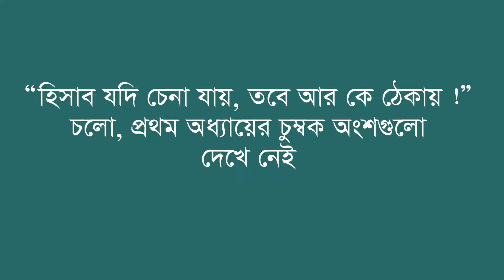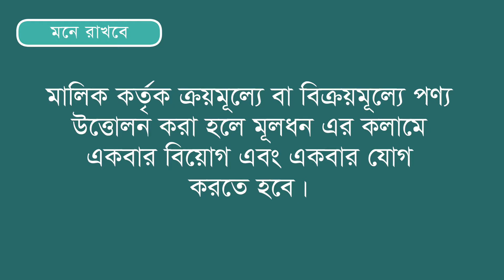হিসাববিজ্ঞান পরিচিতি, সৃজনশীল প্রশ্ন ও সমাধান ।। হিসাববিজ্ঞান ১ম পত্র ।। পর্ব ০১ ।।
২০১৯ সালের এইচএসসি পরীক্ষার্থীদের জন্য ‘অনলাইন ডিজিটাল পাঠ সহায়িকা’র এই পর্বে থাকছে হিসাববিজ্ঞান ১ম পত্রের ১ম অধ্যায় হিসাববিজ্ঞান পরিচিতি, সৃজনশীল প্রশ্ন ও সমাধানের কৌশল নিয়ে আলোচনা। গুরুত্বপূর্ণ দিক-নির্দেশনা পেতে ভিডিওটি দেখুন ও পরীক্ষার্থীদের সাথে শেয়ার করুন।